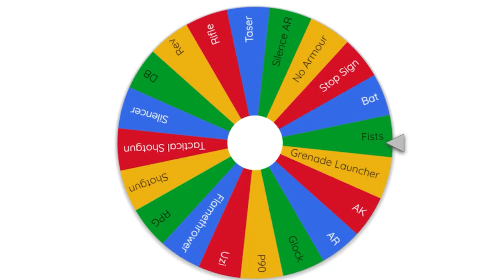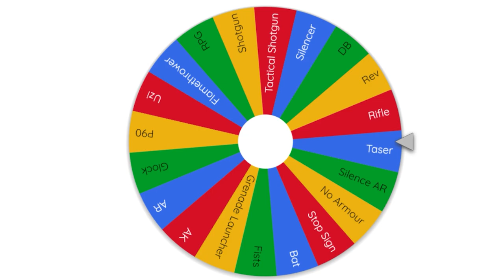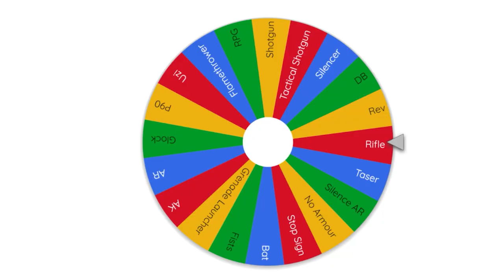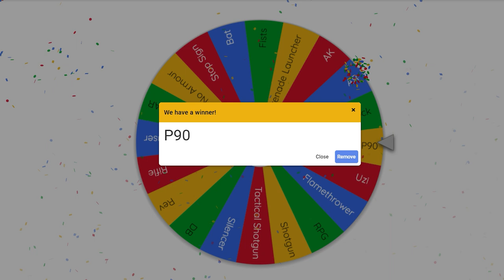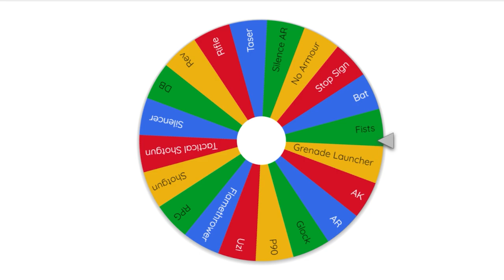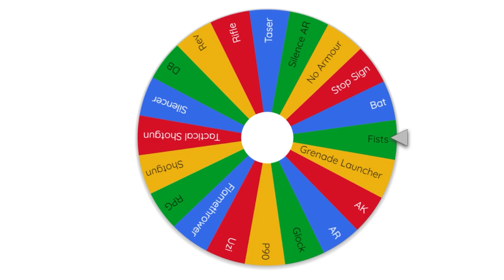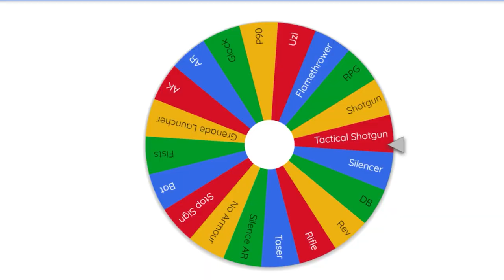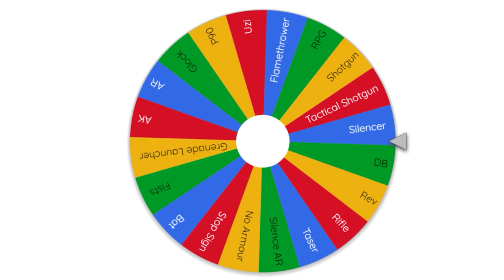Raiding In Da Hood BUT I Use A Wheel Spinner 💫